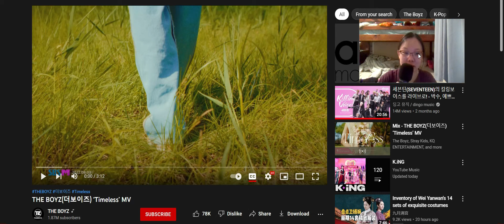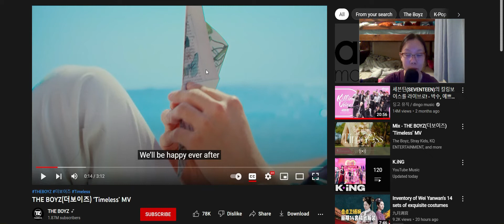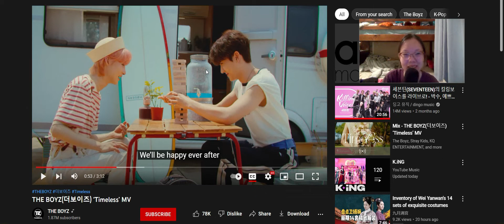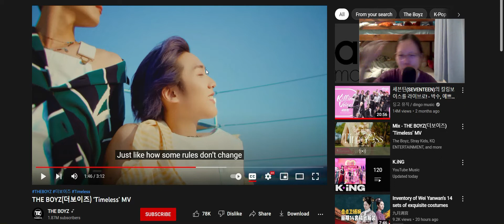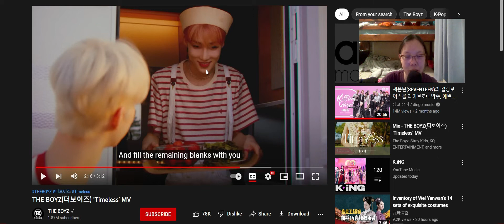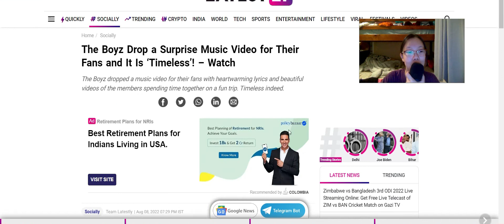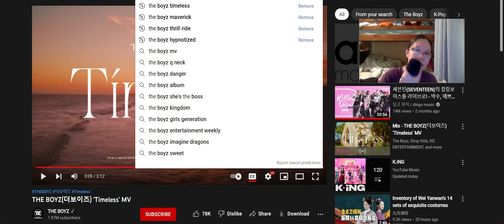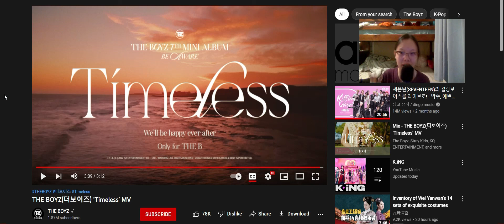Reaction to Timeless by The Boyz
The Boyz are timeless forever to their fans!